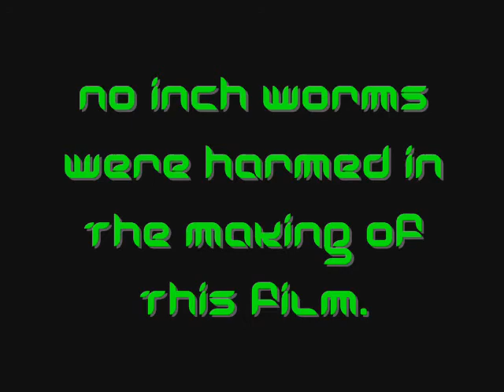Inchie Abduction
yeah, another alien video... with no aliens